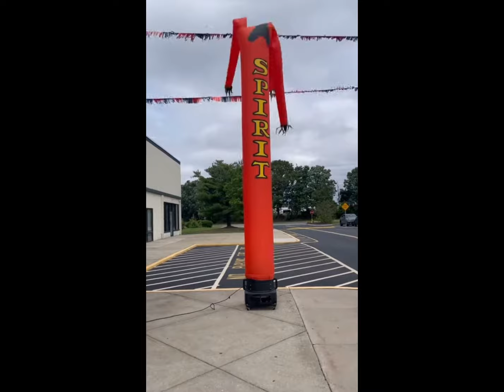The air dancers